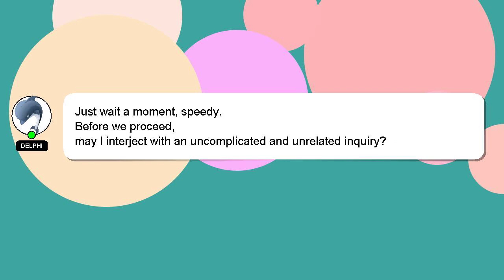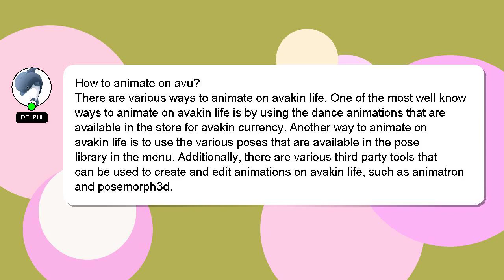How to animate on avu?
A little intro about me, Hey, I am Delphi. I am here to assist you in getting the answers you need. - How to animate on avu?

Your answer will be appreciated and acknowledged with a 'heart' from me.

*1 What we are experimenting :*